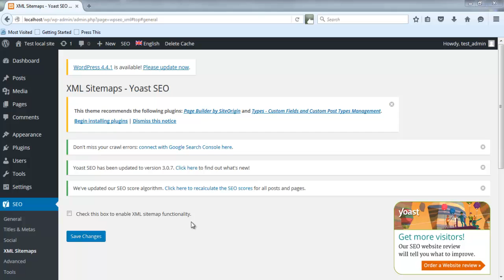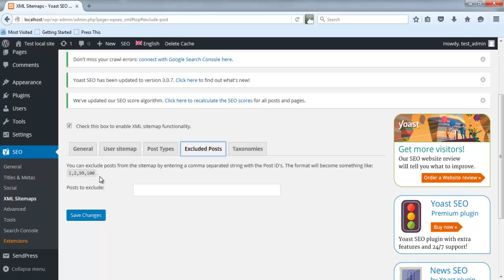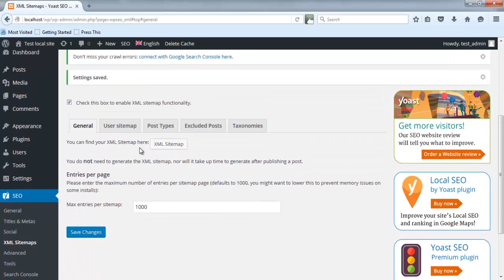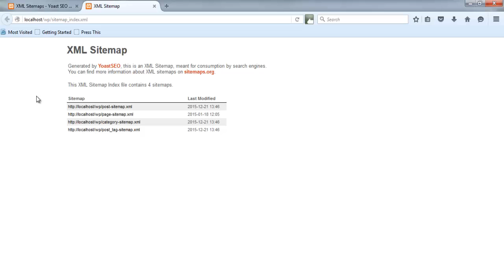Урок 27: XML Sitemap в WordPress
XML Sitemaps (XML картите на сайта) са важни за по-доброто обхождане и индексиране на вашия WordPress сайт. Те следва да бъдат добавени в различните Webmaster Tools за респективните търсачки (при Google това е Search Console). Също така могат да бъдат добавени и като част от Robots.txt. В WordPress най-лесният начин за генериране на качествен sitemap е чрез Yoast SEO.